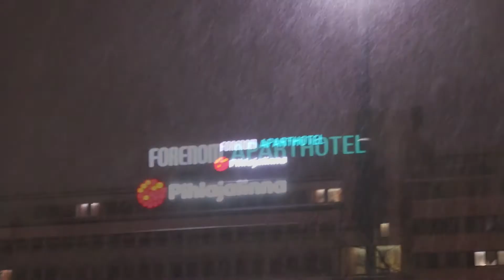Veijarit K2 J2: Nettitreffit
Veijarit on Vilminauhan kanavalla esitettävä sitcom-sarja jossa kaverukset joutuvat omituisiin tilanteisiin, jotka usein johtavat väkivaltaan!

Tässä jaksossa Jykällä on juuri alkamassa nettitreffit mutta kuka saapuukaan paikalle pilaamaan kaiken?

Rooleissa Jasu Rinteelä ja Casaromilla.

Vilminauha 2022.